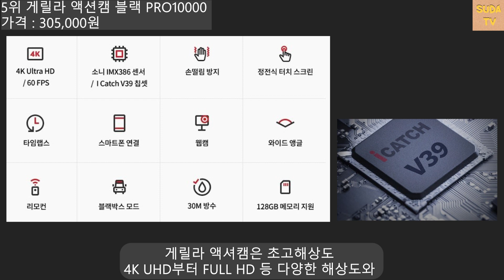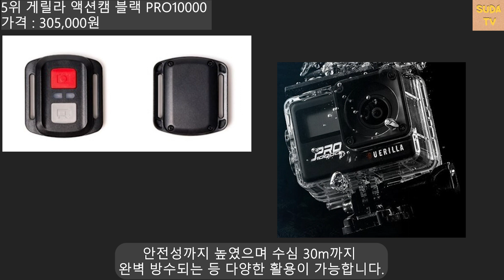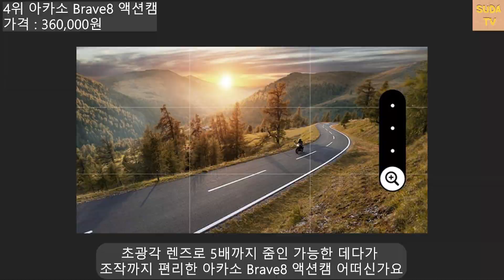[추천] 액션캠 추천 인기 판매순위 TOP5 가격 및 제품 판매 정보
직접 순위를 선정하여 제작한 영상이며
주관적인 생각이 포함되어 있습니다.

2022년 인기많은 액션캠 추천영상입니다.

액션캠 추천 시작 [0:09]

✅5위 게릴라 액션캠 블랙 PRO10000 [0:33]

✅4위 아카소 Brave8 액션캠 [1:27]

✅3위 인스타360 ONE RS TWIN 액션캠 [2:13]

✅2위 고프로 hero9 블랙 액션캠 [2:58]

✅1위 DJI Action2 듀얼스크린 콤보 액션캠 [3:41]

✅제품 상세 정보에서 제품이 품절이면 최저가도 확인해보고 해당 제품 검색해보세요.

✳️본 품목의 영상은 순위와 상관없이 각종 사이트 판매순위&리뷰순등 주관적으로 작성하였습니다.